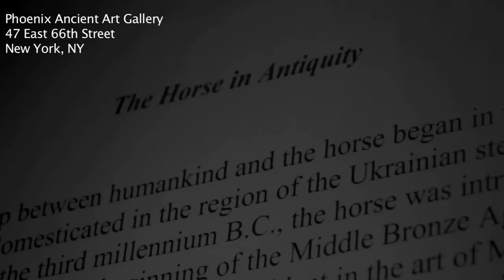"The Horse in Antiquity" exhibition at Phoenix Ancient Art NY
The Horse in Antiquity

The long relationship between humankind and the horse began in the Neolithic Period when it was domesticated in the region of the Ukrainian steppes. Known in Mesopotamia during the third millennium B.C., the horse was introduced into Greece about 2000 B.C., at the beginning of the Middle Bronze Age. Representations of horse-drawn chariots are evident in the art of Mycenae, and the remains of horses were found in abundance at archaeological levels of the same period at Troy. In the first millennium B.C. the Geometric art of Greece and the epics of Homer suggest that horses continued to be an integral part of warfare, chariots being used to transport armored men. Horses quickly became an essential part of life in antiquity, and not only played an active role for warfare and transportation, but also in athletic contests and games that are a distinctive aspect of Greek society. Subsequently, Greek and Roman art and literature demonstrate the widespread use of horses for racing and hunting. As prestigious pleasure vehicles, horses were used mainly by both the Greeks and Romans for riding, while mules did the heavy work of plowing fields and pulling carts.

The horse has long been a symbol of social rank and wealth in the Mediterranean region and beyond, in the lands of Asia, Europe, and northern Africa. Among the diverse cultures of these regions social status was determined to a large degree by an individual's ability to own and maintain a horse. Throughout history social rank has often been defined in terms of those capabilities: the hippeis (cavalry) in Greece, the equites in Rome, or the chevaliers and knights of Medieval Europe. Important in life, aristocratic associations with such a high-maintenance animal was also reflected in objects accompanying the deceased into the next world. For the burial of particular individuals possessing great wealth or social importance, horses themselves were sometimes sacrificed and entombed with their owner.

The works of art in this exhibition testify to the lasting importance the horse has held for many cultures, and this animal still captivates us in the modern era where it remains ubiquitous. Whether playing a central role in a theatrical production, such as Equus, supporting gentrified equestrians in pastoral settings, racing around a track, or carrying law enforcement officers through our city streets, our fascination with this magnificent animal -- in myth and reality -- is with us for a long time to come.